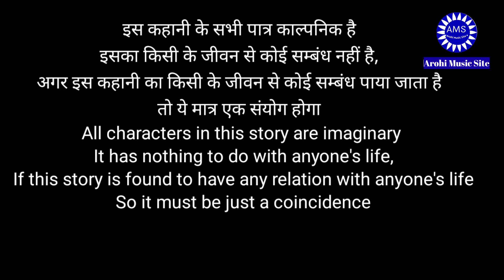किस्मत की कमाई-हिन्दी कहानी|Kismat Ki Kamai-Hindi Kahani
किस्मत की कमाई-हिन्दी कहानी|Kismat Ki Kamai-Hindi Kahani|Cartoon Story

Story Writting by - Rajan Singh
किस्मत की कमाई कहानी एक "गरीब किसान" मदन की है जो बहुत ही "अलसी किसान था" मदन अपने भाग्य की कमाई से बहुत ज्यादा अमीर बन जाता है। इस कहानी में हमने दिखाया है कि कैसे एक गरीब मजदूर किसान की किस्मत उसके भाग्य की वजह से चमक जाती है।
    Earning of Luck The story is about a "poor farmer" Madan who was a very lazy farmer. Madan becomes very rich from the earnings of his luck. In this story we have shown how the fortunes of a poor laborer farmer shines because of his luck.

Hindi stories
Hindi bedtime stories
moral stories
Garib ki kahaniya
garib cartoon story
majedar kahaniyan garib versis amir
kisan ki kahaniya
anim stories

The resemblance to any person living or deceased is purely Co-incidental.
The following video contains some horror elements, and suitable for mature audience (15+) .